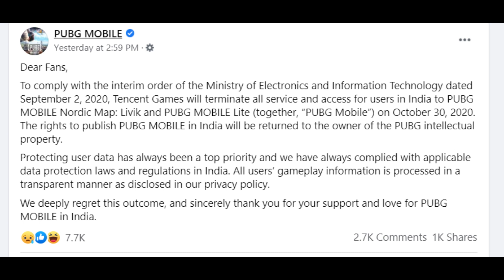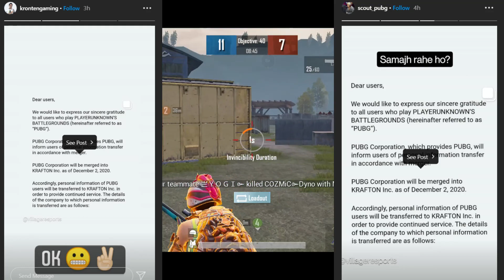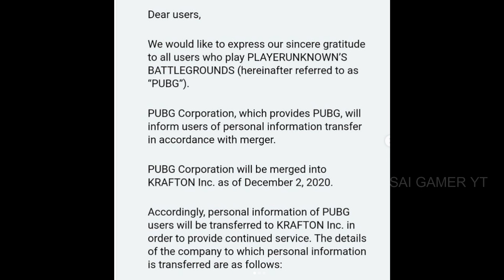Server Down But Good News😍 Let's Wait PUBG India is Coming Soon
👻Thanks for Coming here🤗🤗
👻About this video: News about pubg related stuff
pubg airtel collaboration, Pubg unban avuthunda
pubgban, pubg ban in india, pubg unban in india

If my video contains any content which is copyrighted illegally or contains copyrighted music.